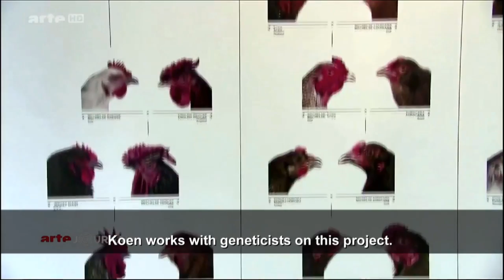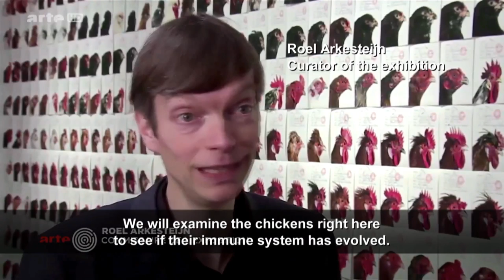Koen Vanmechelen, un artiste et une poule - Arte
Report from ARTE on the work and studio of Belgian conceptual artist Koen Vanmechelen.   for more information.